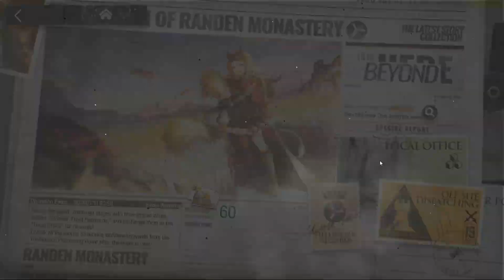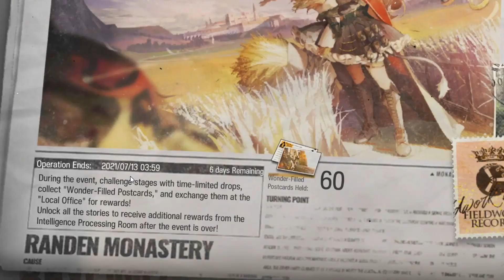『Arknights』Beyond Here FIRST LOOK (new story, banner, skins, & annihilation)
See ya in a week or two :)

I stream Arknights every Sunday either 2PM or 11PM EST ヽ(*⌒∇⌒*)ﾉ